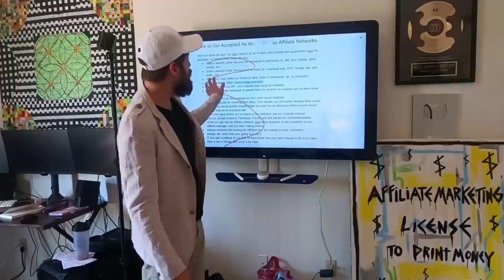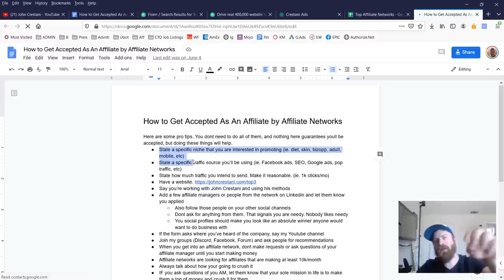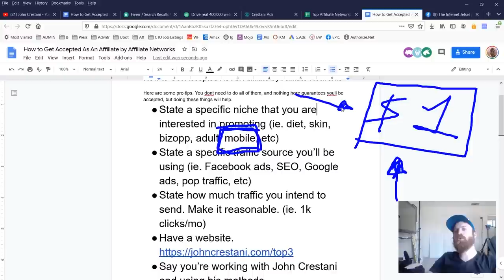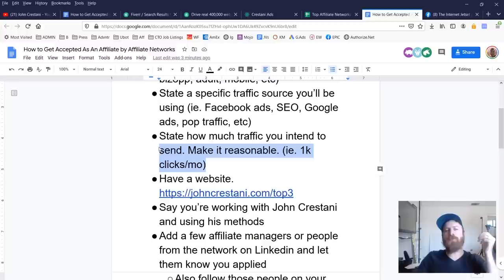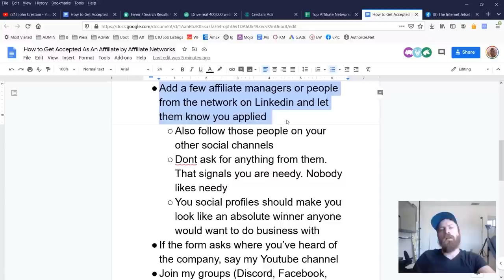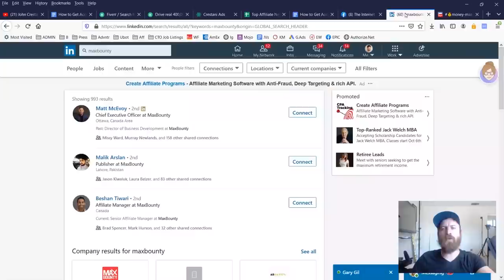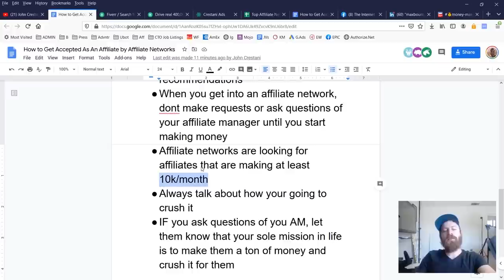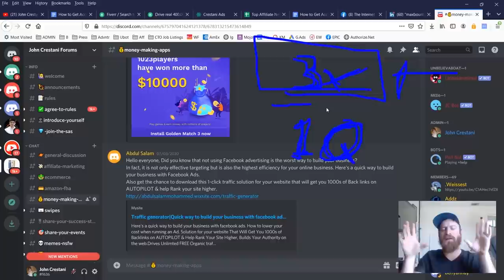How To Get Accepted To ANY Affiliate Network